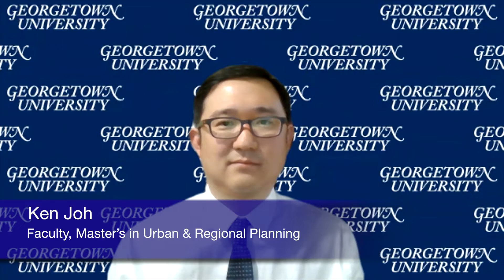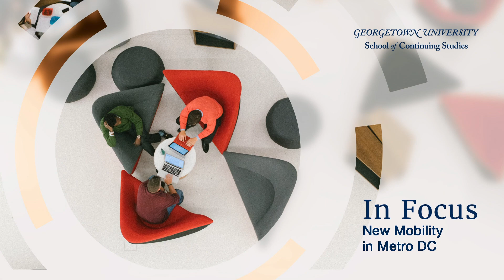In Focus | New Mobility in Metro DC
The Regional Travel Survey is a survey that provides insights on regional travel patterns in the DC area and how these patterns have changed over time.

Join Uwe Brandes, faculty director for the Master's in Urban & Regional Planning, along with Ken Joh, faculty for the program, as they discuss new mobility in Metro DC.

The Regional Travel Survey is conducted about once every 10 years and contains findings highlighting key travel trends. One interesting trend includes a dramatic increase in the number of bicycle trips across the Washington region.

While the Regional Travel Survey provides the most recent and comprehensive picture of travel in the area, it reflects travel before the COVID-19 pandemic. It is likely we may continue to see a rise in telecommuting, which can have an impact on public transit.

In Focus is filmed at Georgetown University's School of Continuing Studies and brings together professors, faculty members, guest lecturers, and thought leaders to engage in conversations that range from leadership to technology and beyond.